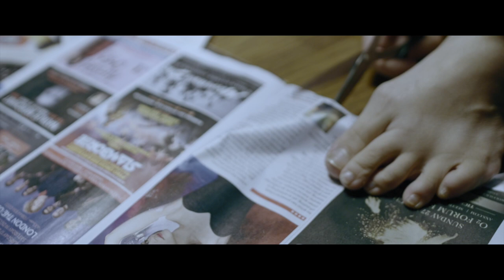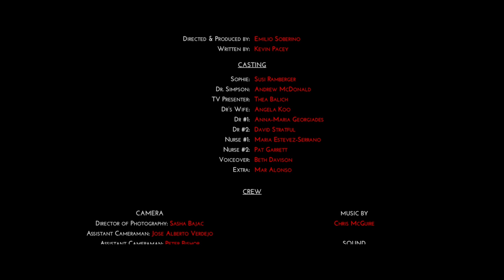Jigsaw Feeling - Complete Short film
Sophie, a dysfunctional misfit who suffers from a rare neurological disorder, a  is driven to extreme violence to obtain her perfect body.